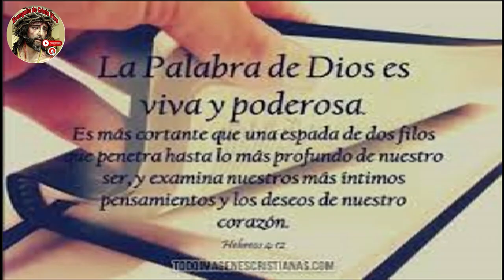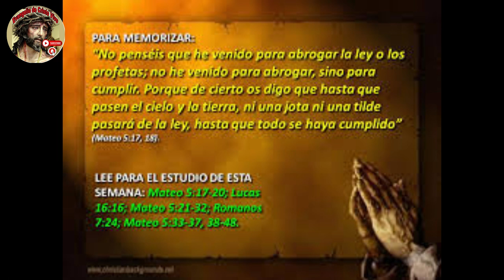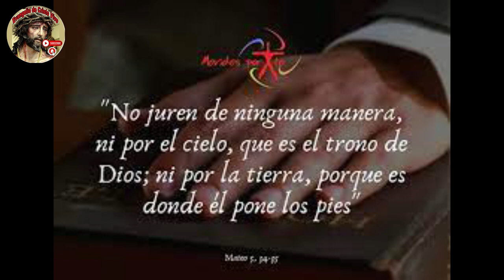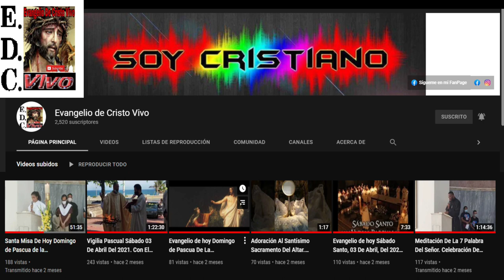Evangelio De hoy Sábado 15 De Junio Del #2024 Con el Rev.